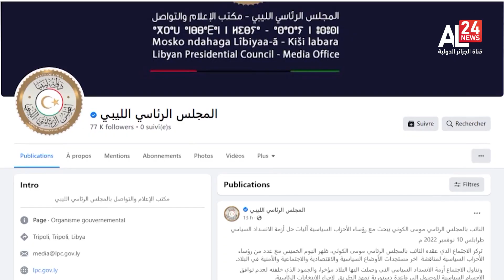ليبيا | المجلس الرئاسي يبحث مع رؤساء الأحزاب آليات حل الأزمة السياسية